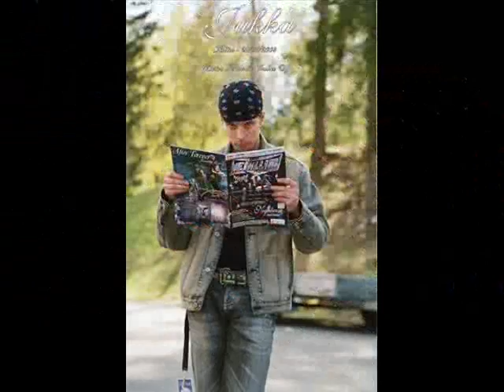Jukka Nevalainen Nightwish Drummer